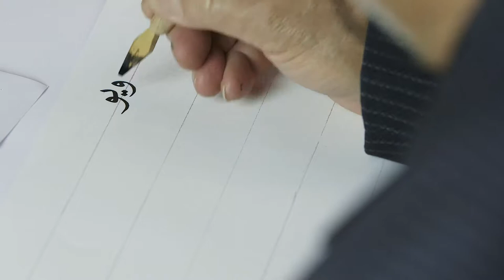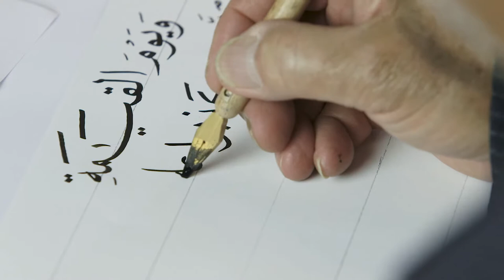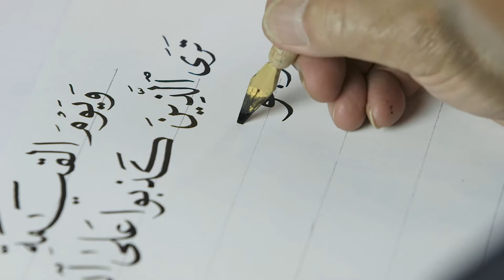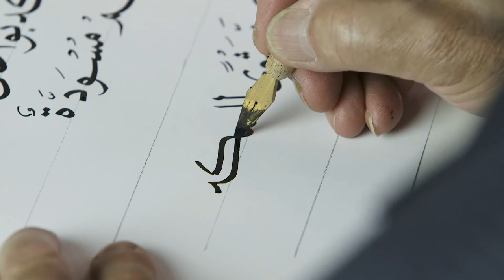الخط العربي | 4 - 3 | استكمال التطبيقات لخط النسخ